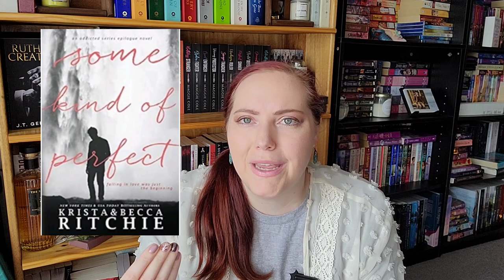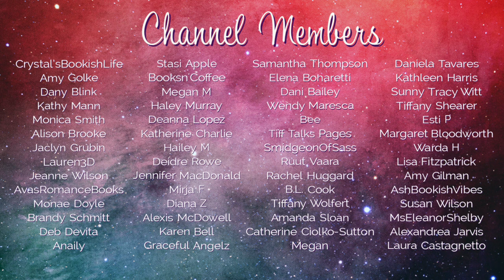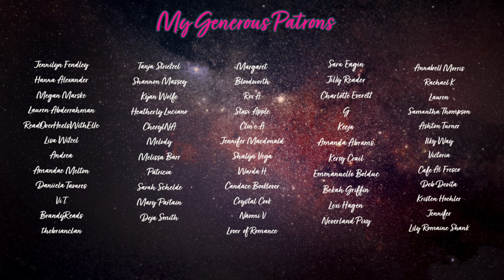The BEST Books I've Read... According to Goodreads..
I love seeing these videos around booktube. So I thought I'd take a swing at it. It was very enlightening to say the least. Did I agree with the average rating? Or do I have something to rant about?

*About Me*

XOXO,
Jenn

Jennifer Marshall
1455 32nd street #6488